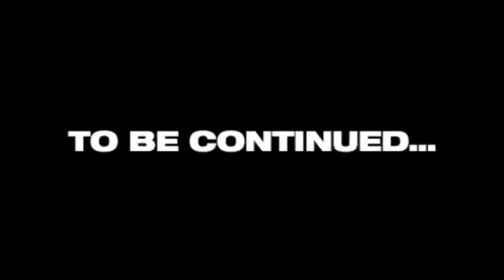Delivery of my SUPERBIKE🥹| Finally SUPERBIKE Aagai🥹❤️| Buying SUPERBIKE From YouTube Income😱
*Mic 🎤
👉Rode LAVGO ( LINK :- Rode LAVGO Lavalier Go Professional-Grade Wearable Lapel Microphone

*Editing Device
 👉 One plus Nord ( Android )

*Editing App
  👉KINEMASTER

*Thumbnail editing
   👉Pics Art.

👉 ( Aalyan vlogs )

      Aalyan Vlogs 🙏